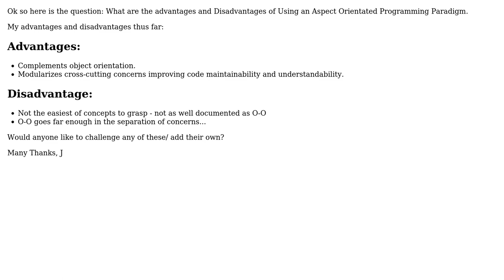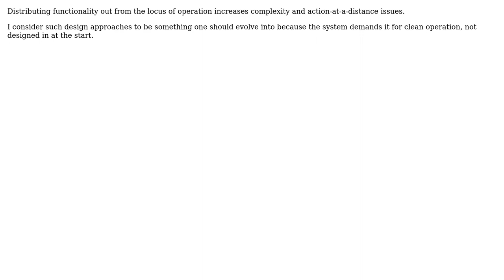What are the advantages and Disadvantages of Using an Aspect Orientated Programming Paradigm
Software Engineering: What are the advantages and Disadvantages of Using an Aspect Orientated Programming Paradigm

With thanks & praise to God, and with thanks to the many people who have made this project possible! | Content (except music & images) licensed under CC BY-SA | Music | Images & others | With thanks to user user148488 user Paul Nathan user Neil user JHarley1 user glenatron user emit and the Stack Exchange Network Trademarks are property of their respective owners. You are responsible for your own actions.